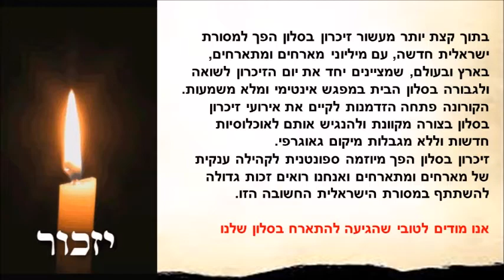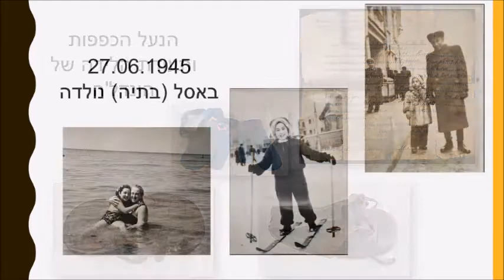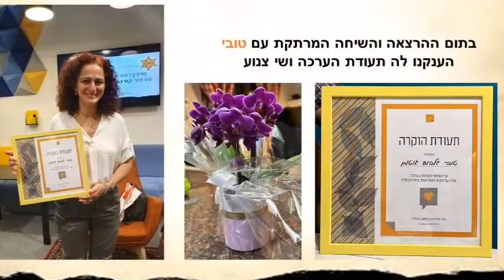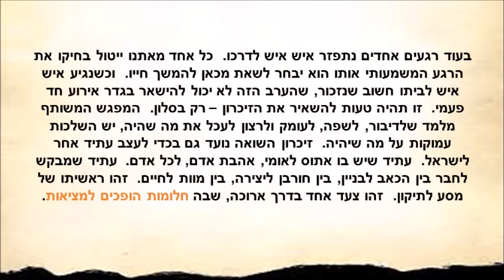מצגת זיכרון בסלון - ממז בנק לאומי 2022